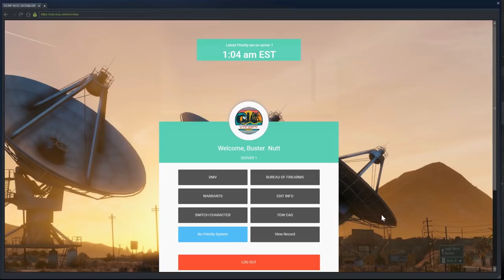BACKSTABBERS!! (Criminal) OCRP #147 | GTA V Roleplay!